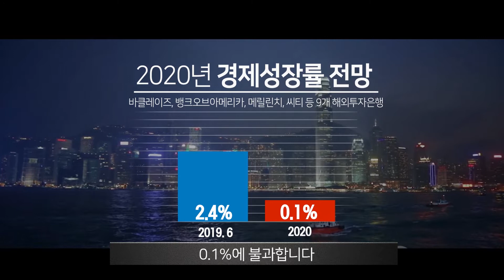[상편]홍콩사태로 살펴보는 홍콩경제와 세계경제 - 일지와 배경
20대 연인들의 치정사건에서 시작한 홍콩 사태.

사라예보 사건으로 시작된 1차 세계대전,
미국 서브 프라임 모기지 사태로 촉발된 세계금융위기와 함께
한 방울의 물이 잔을 넘치게 한 역사의 방아쇠입니다.

홍콩 사태는 동아시아 경제뿐 아니라 미국, 서방국가의
경제 정책에도 영향을 미치고 있습니다.

이번 영상보고서 "상편"에서는, 홍콩사태의 '진행 일지'와 '배경'을 살펴봅니다.
자세한 내용은 KIEP 연구보고서를 통해 확인하세요!

하편에서는 홍콩사태로 발생하는 '경제적 영향'과 '향후 전망'에 대해 살펴봅니다.